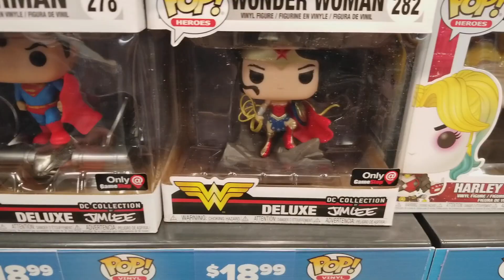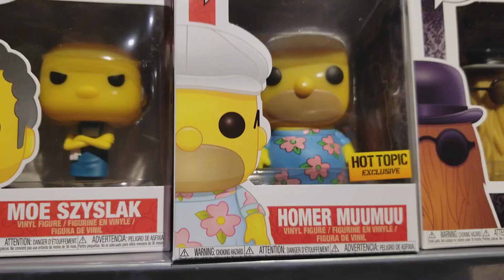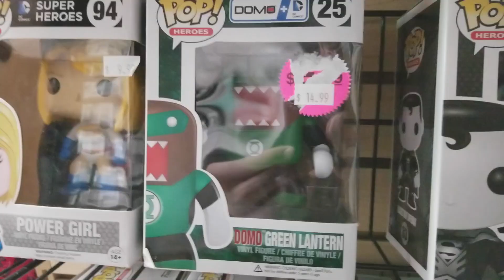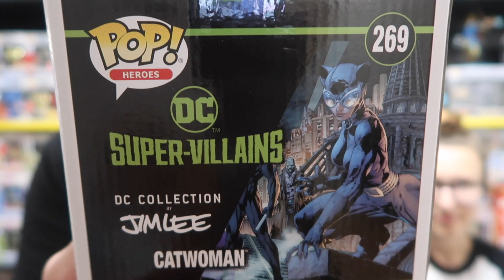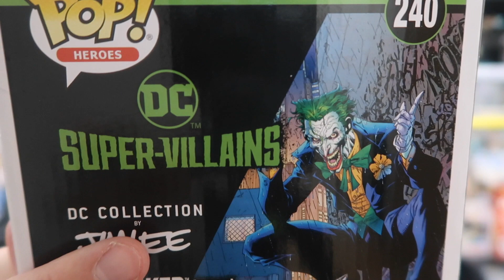FUNKO POP HUNTING - HOT TOPIC, THINKGEEK, & MORE!!!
Academy!! We spend the day going on an AMAZING Pop Hunt!! We got some AWESOME Pops in our haul! Be sure to come join the madness to see what we got!

WANT TO SEND US SOMETHING? SEND IT TO:

123 Haven St. Ste 2